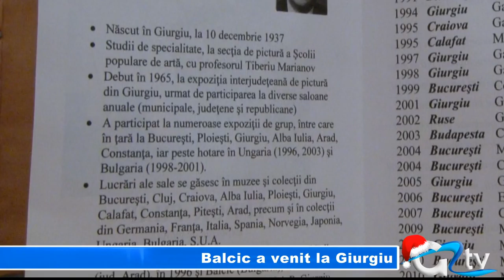BALCIC A VENIT LA GIURGIU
Despre artistitul plastic Tudor Filip cunoscătorii în ale artei vorbesc mereu cu respect iar picturile sale se află în casele a sute de oameni din România sau străinătate. Tudor Filip a expus mai nou la sala de expoziții a Muzeului Teohari Antonescu. Tablourile sale pot fi admirate și în prima lună a anului 2014, apoi vor lua calea  Capitalei și vor lumina simezele Muzeului municipal București - Palatul Șuțu.